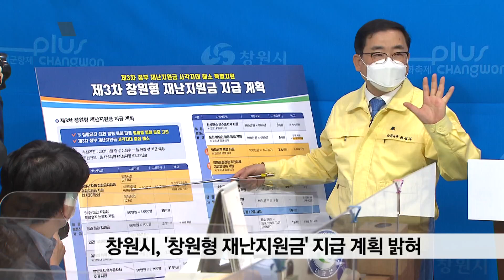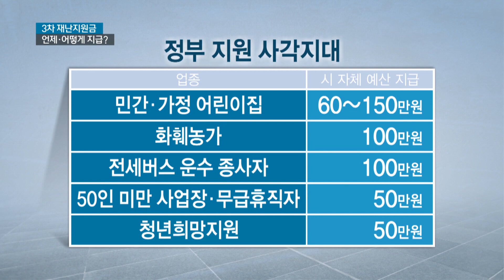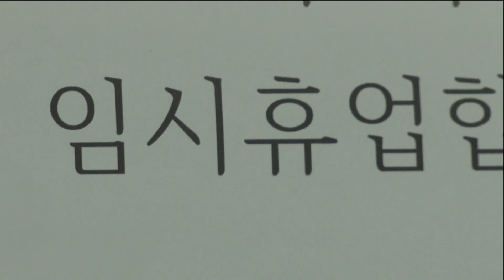3차 재난지원금, 언제 어떻게 지급되나?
코로나19로 생계에 어려움을 겪는 소상공인들에게 3차 재난지원금이
오는 11일부터 지급될 예정입니다.
이번 재난 지원금은 정부 지침에 앞서 선제적 대응으로
피해가 큰 업종에 대해서 지역별로 중복 지원도 가능할 전망입니다.